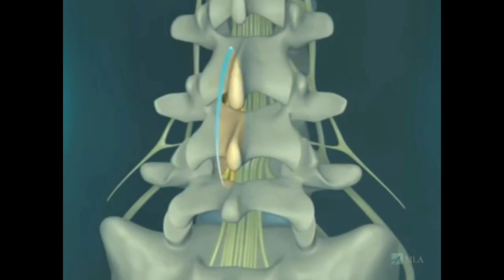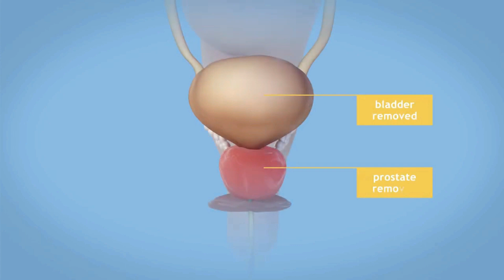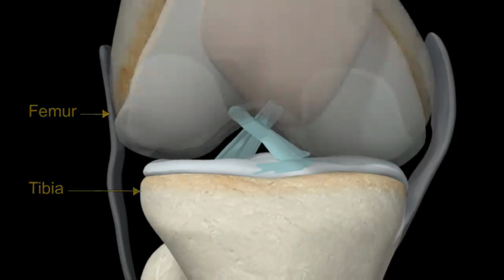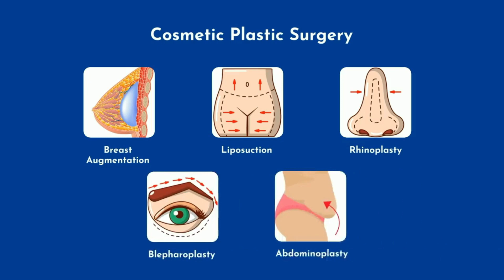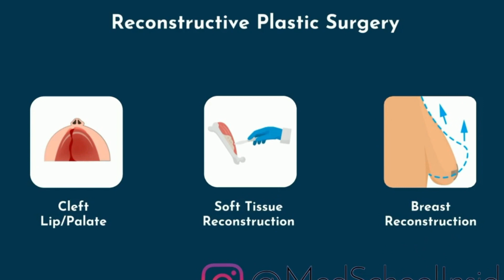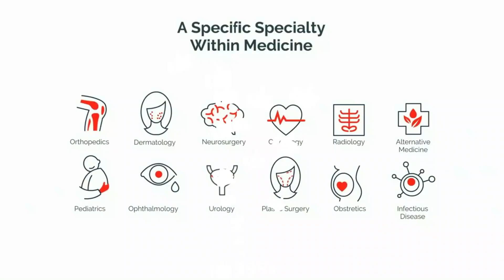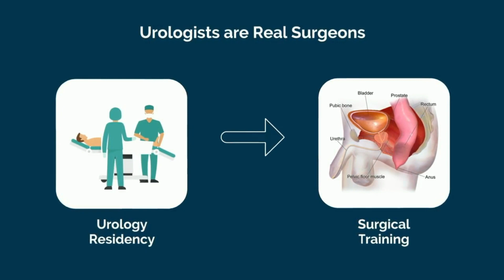Types of Surgeons Part 2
Yet another researched topic, which seemed simpler to begin with. HOWEVER, the distinction of knowing which doctor or a physician to consult for "What remedial" consultation is & has been critical for us all & where most of us have taken it lightly & for a few unfortunate amongst us, had to pay dearly for the ignorance.
We at Science Kudi hope to educate the masses with a 2 part series "What Doctor or Physician to Consult?".
All the research work done have been courtesy Google, Science Newsletter's etc.